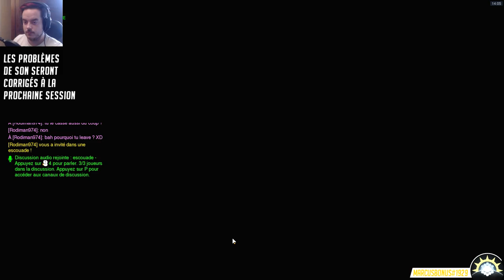[Gameplay] OVERWATCH - Ep. 63 : Défaitiste ? Moi? [FR]